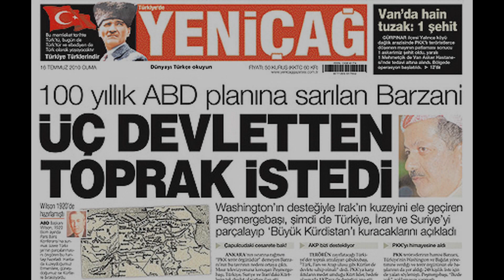ADIM ADIM BÜYÜK İSRAİL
AKP iktidar oluncaya kadar, Türkiye Cumhuriyeti  Kuzey  Irak'ta kurulacak olan bir Kürdistan'ı savaş sebebi  sayan bir devlet politikasına  sahipti.